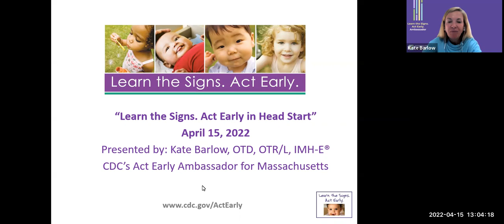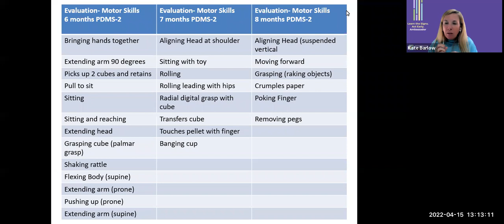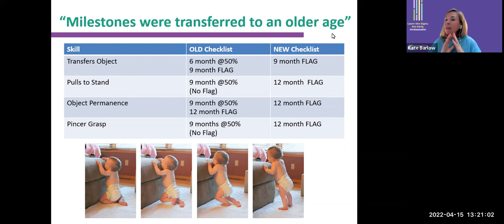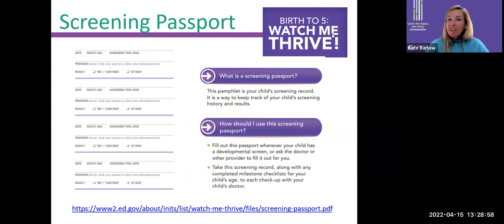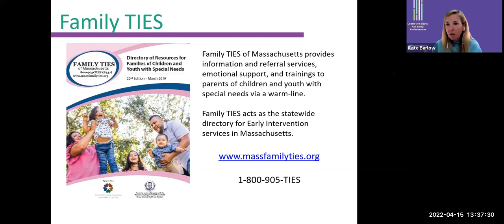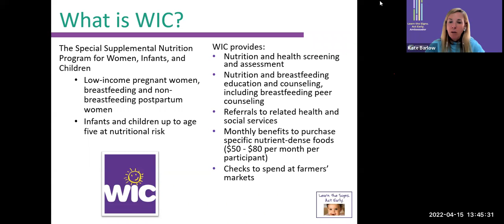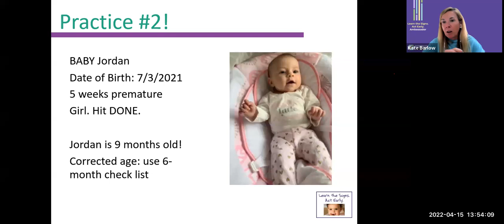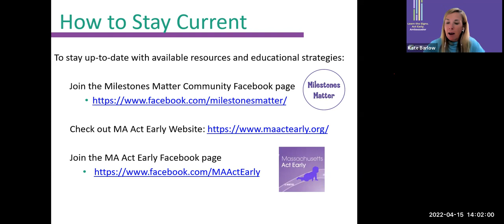LTSAE in Head Start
CDC's Act Early Ambassador for MA, Dr. Kate Barlow, discuss the "Learn the Signs. Act Early" program and how to implement within a Head Start setting.